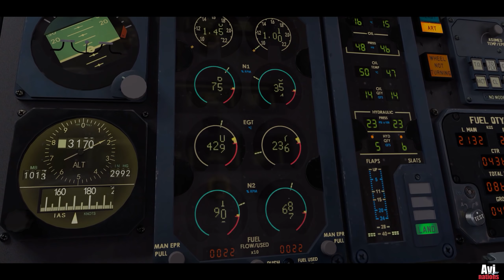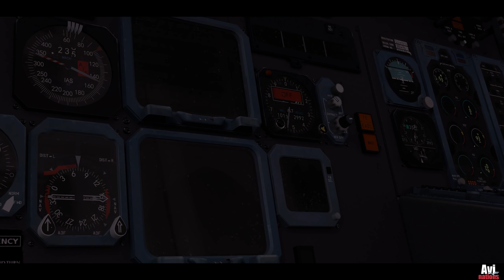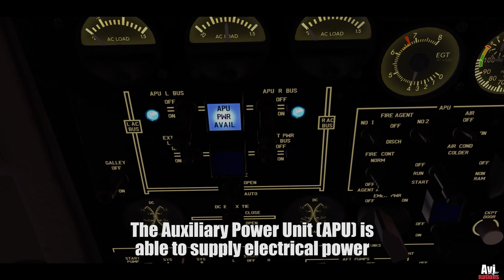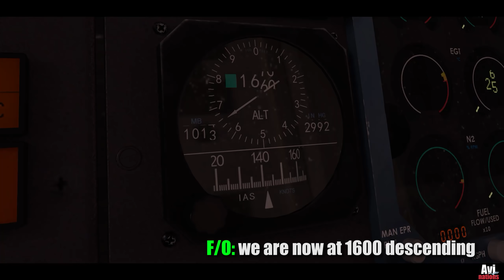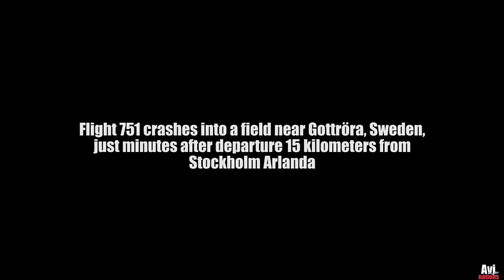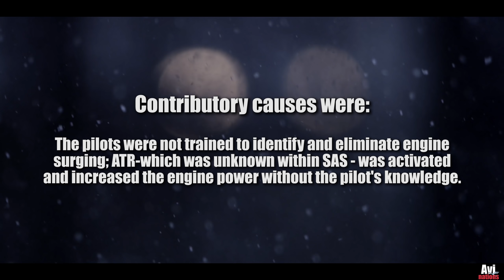We are in a field now | Miracle at Gottröra | Scandinavian Airlines Flight 751